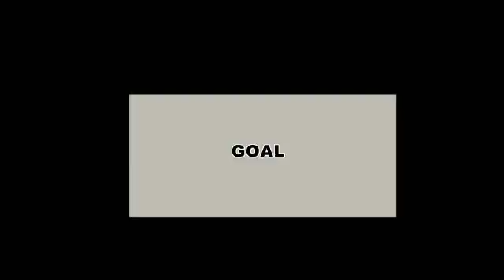MAXWELL BAAKOH MESSI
Very dribbler,pace,speed and defense.Ghana’s best playmaker currently